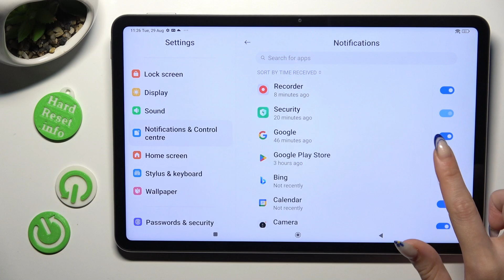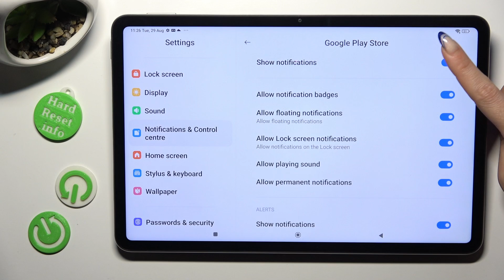How to Manage App Notifications on XIAOMI Pad 6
Is your XIAOMI Pad 6 overwhelmed with a barrage of notifications? It's time to take control! In this video, we'll teach you how to manage and customize app notifications on your tablet. Whether you want to silence distractions during work hours, fine-tune notification settings for specific apps, or turn off those pesky alerts altogether, we've got the solutions you need.

How to enable app notifications on XIAOMI Pad 6? How to configure app notifications on XIAOMI Pad 6? How to turn off the notifications from a specific app on XIAOMI Pad 6?